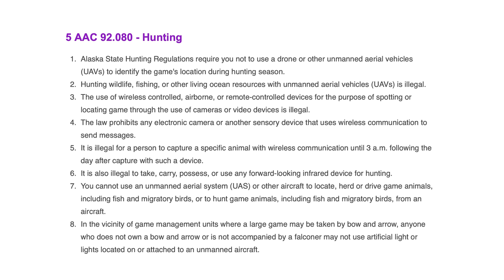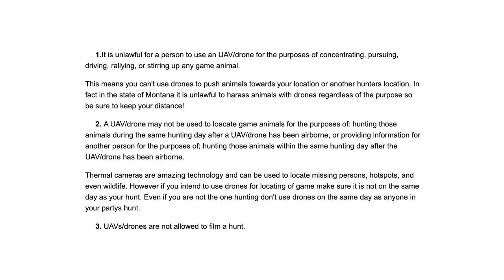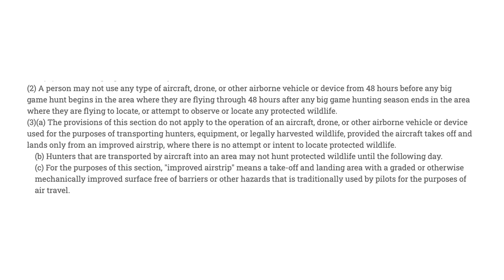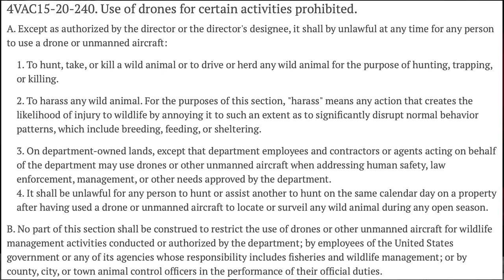Can You Use a Drone for Hunting?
Is it legal to use a drone to assist with hunting?  Can you use a drone to scout or locate a downed animal?

The best Cyber Monday deals on drone accessories are
My TOP 4 drone accessory deals going on right now:

The Top 3 Drones I Recommend for Beginner Drone Enthusiasts:
* 💯DJI Mavic Air 2
* ❤️DJI Air 2S (Absolute best for the money right now)
🔥EQUIPMENT USED TO MAKE THIS VIDEO:
Camera 2
Favorite SD Card
Wireless Microphone
Studio Microphone
Action Camera
Action Camera 2
Equipment Bag
Primary Drone
Second Drone
Lighting 1
Lighting 2
Lighting 3
Lighting 4
Lighting 5
Budget Fill Lights

51 Drones is a participant in the Amazon Services LLC Associates Program, an affiliate advertising program designed to provide a means for sites to earn advertising fees by advertising and linking to amazon.com.